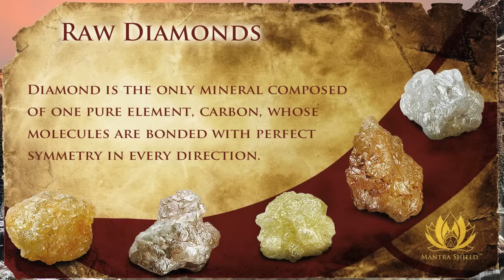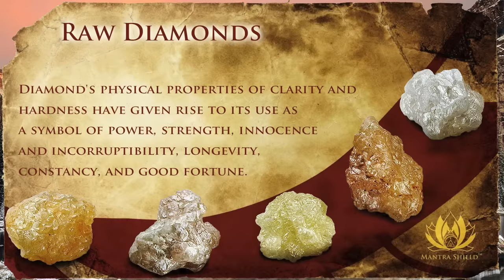Mantra Shield -Evil Eye Protection,Ganesh Mantra Healing Raw Diamonds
Diamonds are enchanting treasures which have fascinated mankind for time immemorial. Throughout the ages, many cultures have regarded these rare and beautiful objects as magical. In ancient India, it was believed that diamonds possessed supernatural powers and were left uncut for fear that they might lose their magical properties. The ancient Greeks believed that diamonds were tears of the gods while the Romans believed they were splinters of fallen stars. The rough diamond in a Mantra Shield amulet has been awoken and vibrates with powerful prayers and the repetition of a specific given mantra. The power within each stone can protect you and help you to attain almost anything.